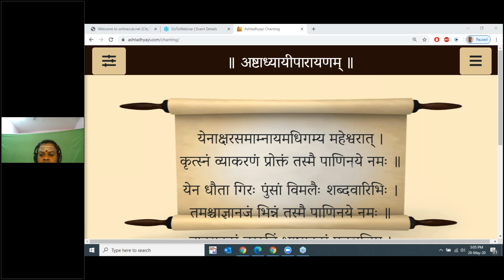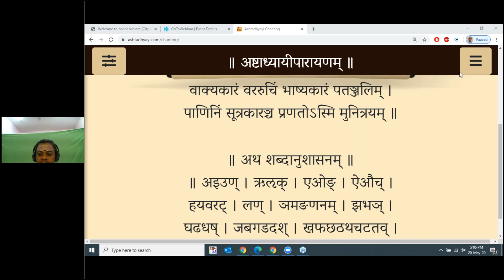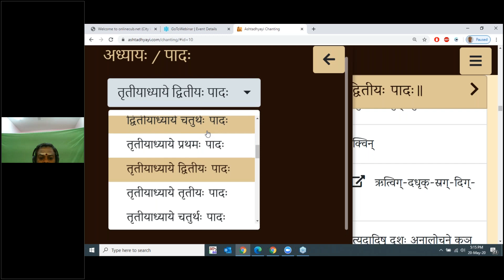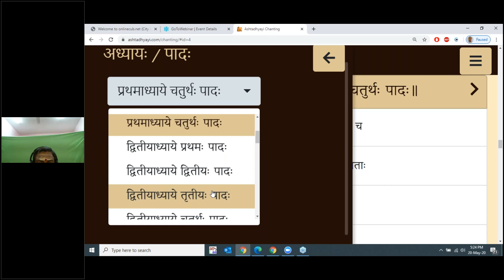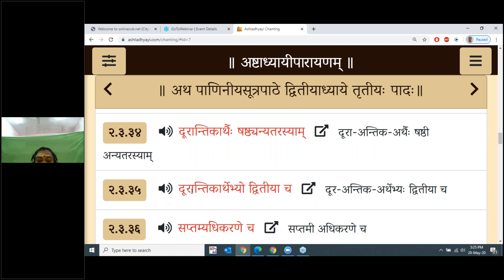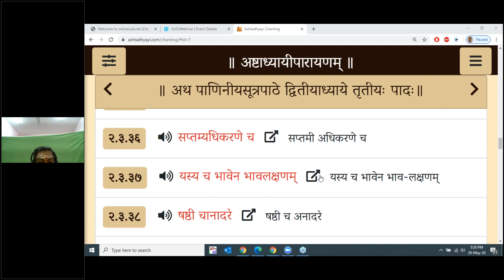Session 108 (20 May 2020) Learn to chant Ashtadhyayi 3-2-41 to 3-2-80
For downloading the notes and accessing other materials, register for free in our pathasala - the largest online repository for structured e-learning in Sanskrit